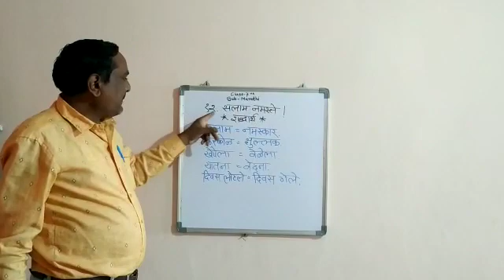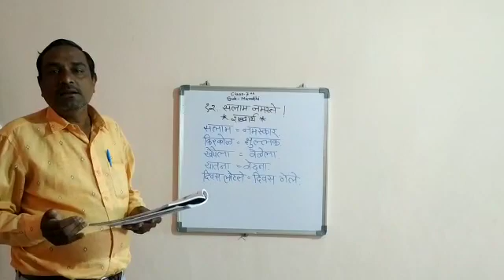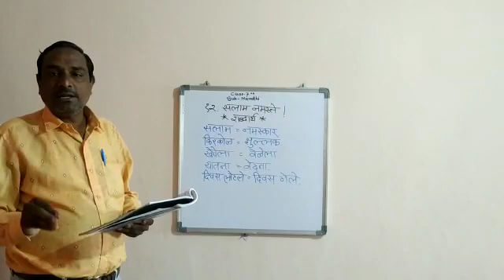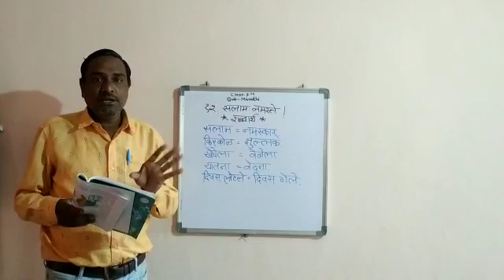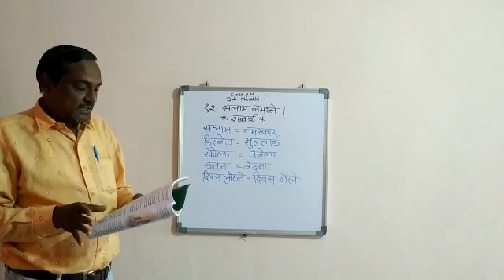Std 7th Marathi ( १२. सलाम नमस्ते )